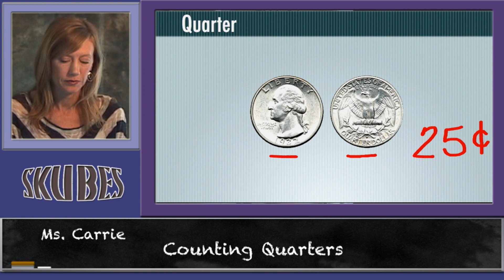Counting Quarters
2.MD.8
Solve word problems involving dollar bills, quarters, dimes, nickels, and pennies, using $ and ¢ symbols appropriately. Example: If you have 2 dimes and 3 pennies, how many cents do you have?